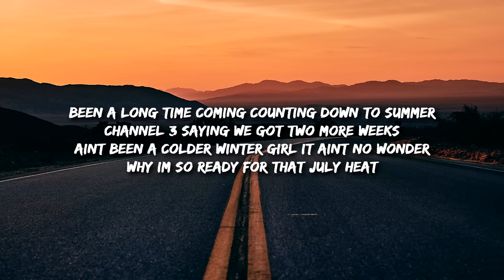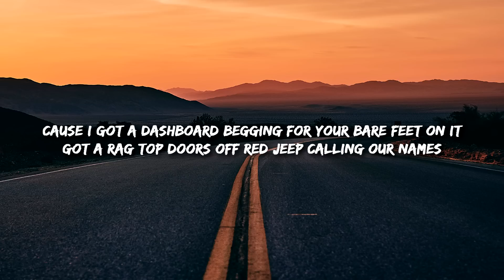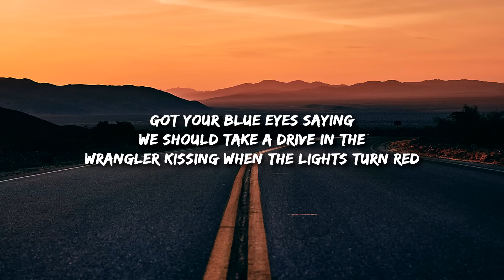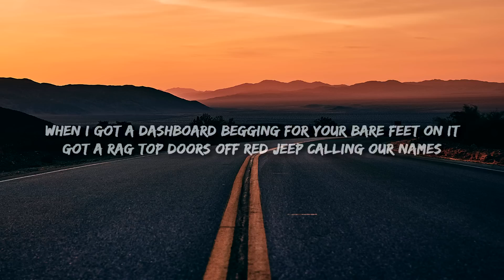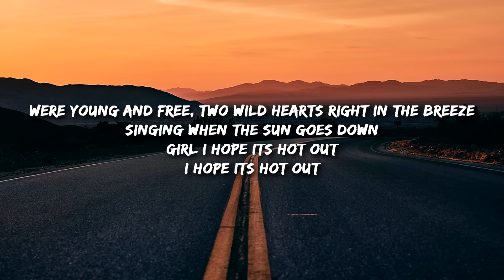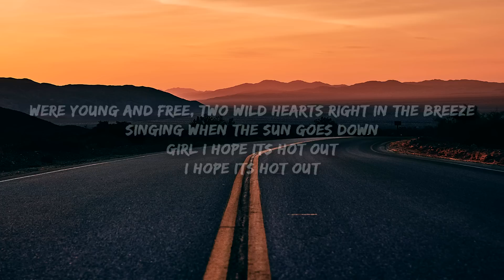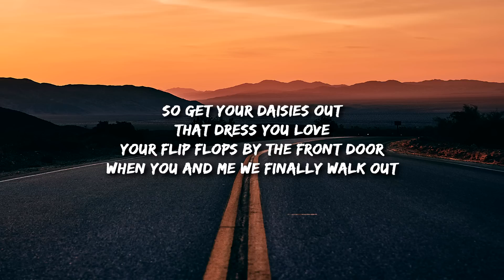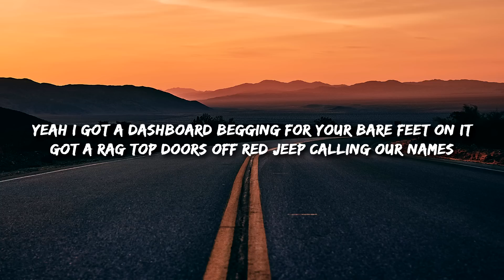Kyle Clark - Hope It's Hot Out (Lyrics) i hope that weatherman got it wrong